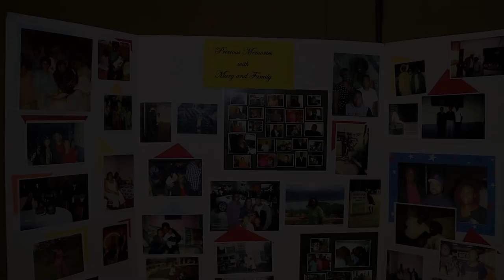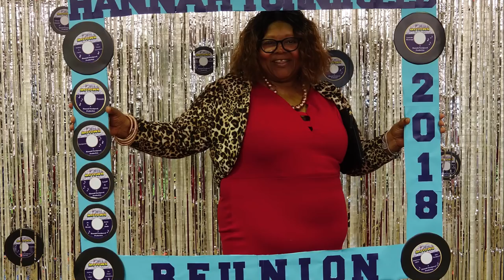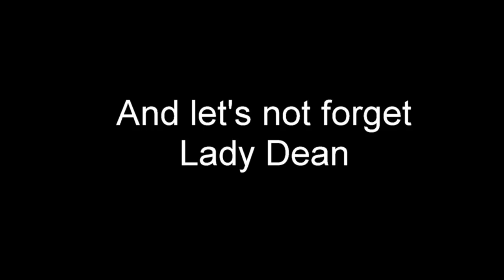Hannah Turnipseed Family Reunion 2018 Detroit Excursion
Hannah Turnipseed Family Reunion 2018 Detroit Excursion. Thanks Jennifer Hudson for this lit track.